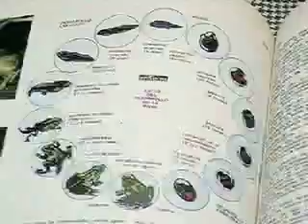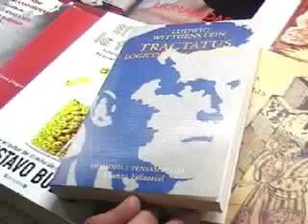El Propósito (parte 2)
3 Puntos de vista para reflexionar sobre el arte.